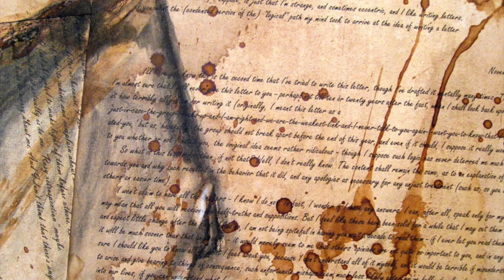La chronique d'Hervé Niquet : "Viens Pepper, j'ai besoin d'un câlin"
Cette semaine, le Maestro en a marre de ne rien faire, il cuisine en tachant ses pantalons, recréé la patinoire d'holiday on ice avec de l'huile d'olive, lit des bandes dessinées dans le désordre, commente les mesures de distanciation physique dans les restaurants et réclame un câlin à son chien Pepper.